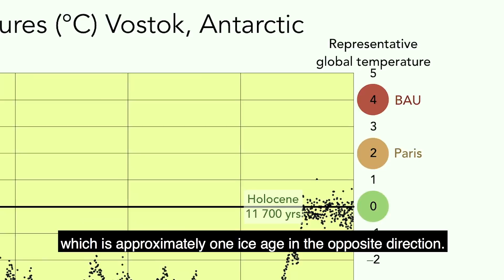Tove Ahlström keynote at We Don't Have Time Climate Conference 2018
Listen to Tove making the case for how phasing out  microplastics is good for the environment, climate and human health.

The full conference was over 4 hours long featuring some 20 speakers and keynotes, panels sessions. Recent facts and statistics on climate change and the effects, risks as well as solutions and action needed to avoid the most alarming effect was presented and discussed.